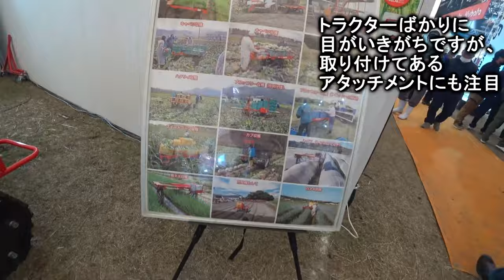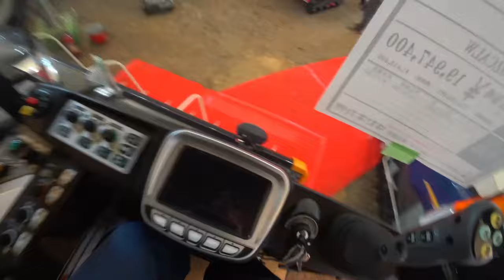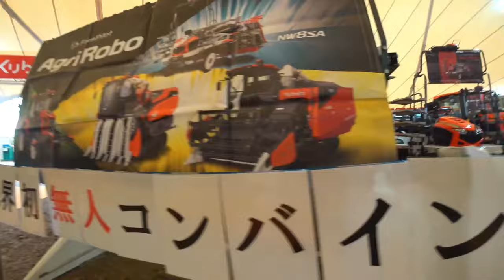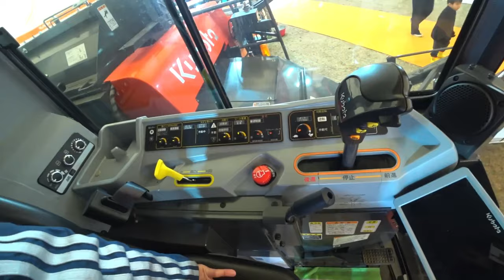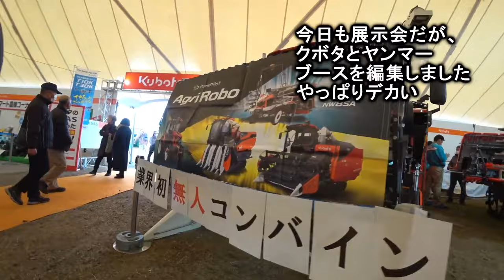【会社員実家農業手伝う】【特集】展示会スペシャル 【農機具】【稲刈り】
【特集】展示会スペシャル　【農機具】【稲刈り】

1ヤンマー135馬力の6条刈りコンバイン、クローラーの形が違うよな！

2空港近く農機具展示会パート3、ヤンマー、イセキブース他メーカー一気見寒かった！

3空港近くの農機具展示会で一気にまわったら特大ハロー発見！

4佐賀空港近くの農機具展示会に到着です、クボタヤンマーブース一気見！パート2